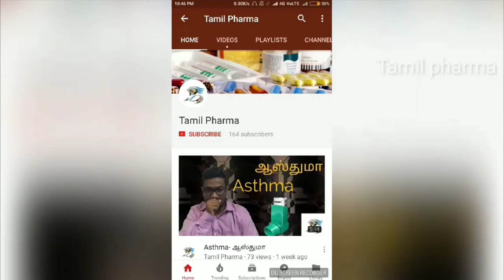introduction to new series(student series)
The primary audience we wish to get this to tamilans and students In this channel we will focus on the topics such as drugs,diseases,pharmacy studies.
We wish to make primary information of drugs more easily accessible for Tamil people. We wish to be informative to the Tamil people. Our videos will primarily portray facts rather than conjecture and surmise.